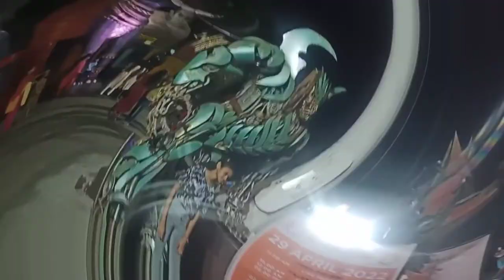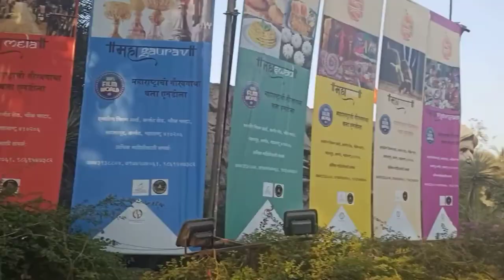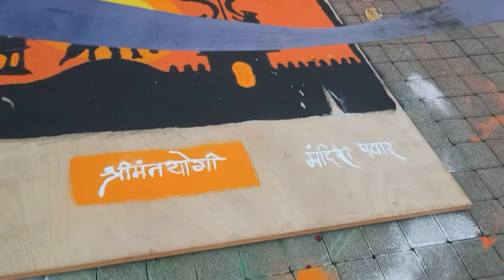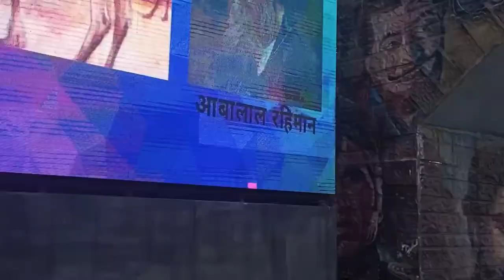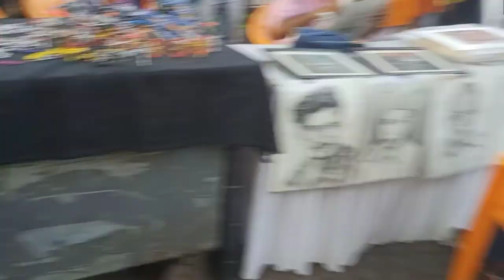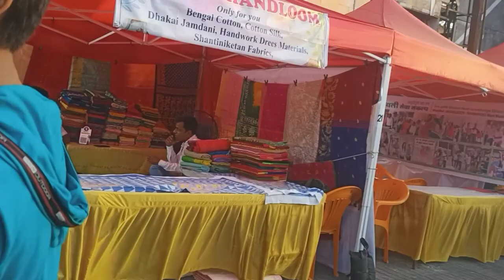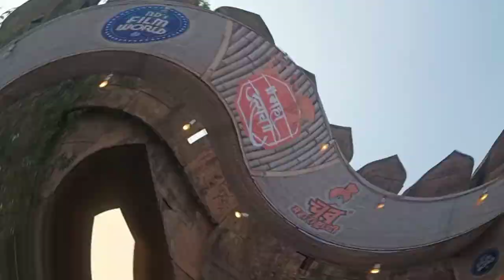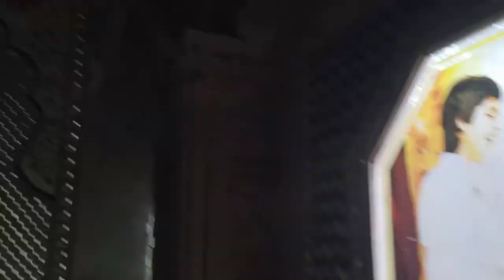ND studio | karjat | Maharashtra | फिल्म सिटी एनडी स्टूडियो vlog Bollywood part 1